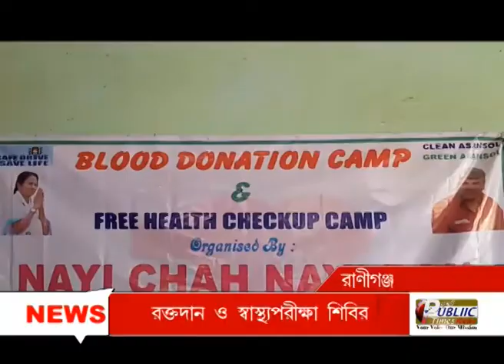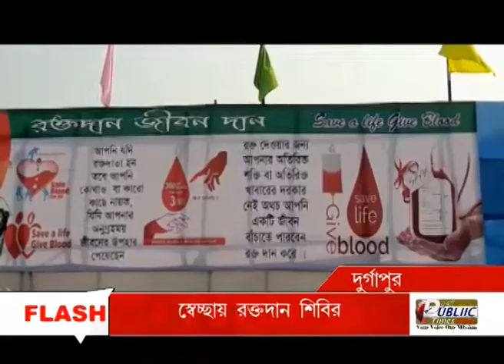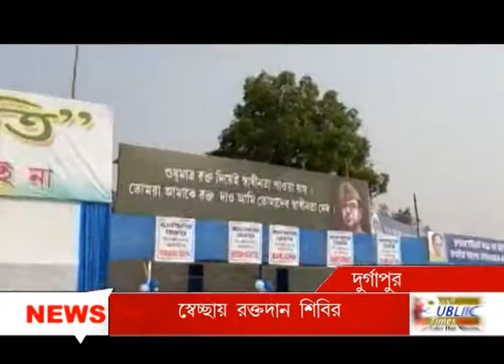PASCHIM BARDHAMAN NEWS 18 01 2020 PUBLIIC TIMES